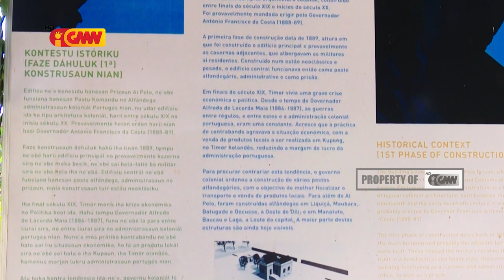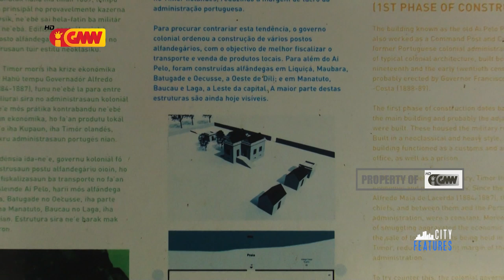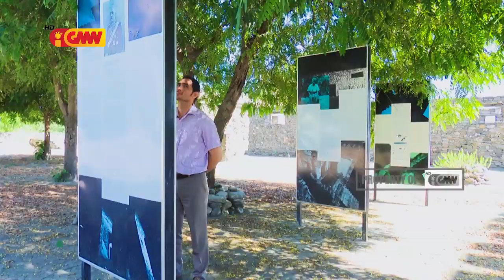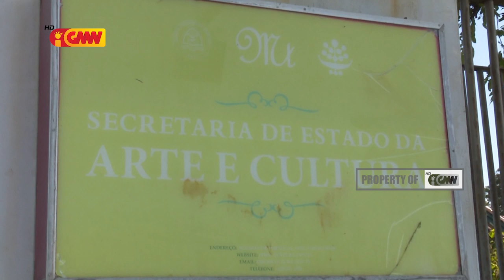City Fetures Edisaun 27, Antigu Prisao Ai Pelu